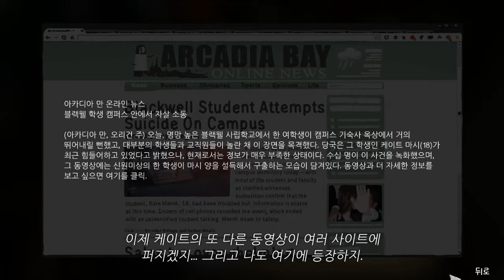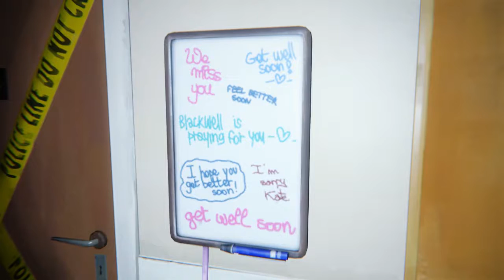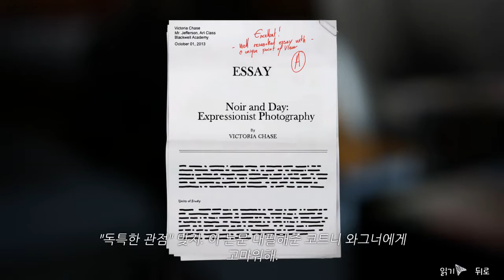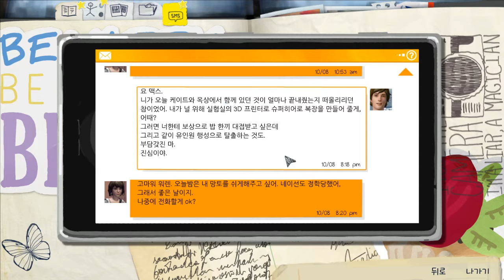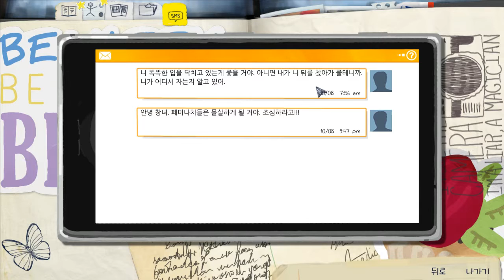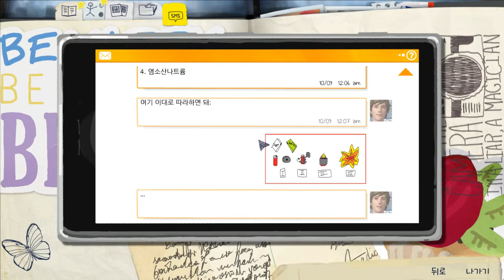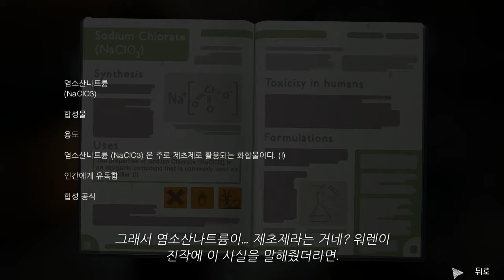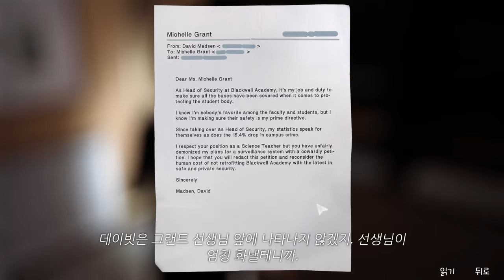라이프 이즈 스트레인지 (Life is Strange) 에피소드3 - 카오스 이론 (1)